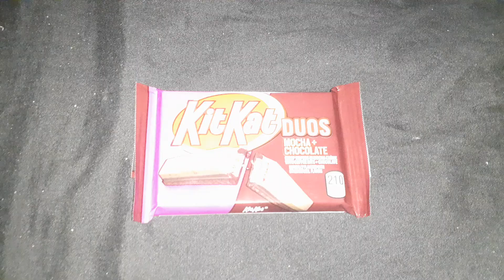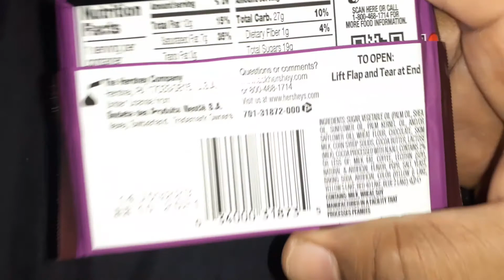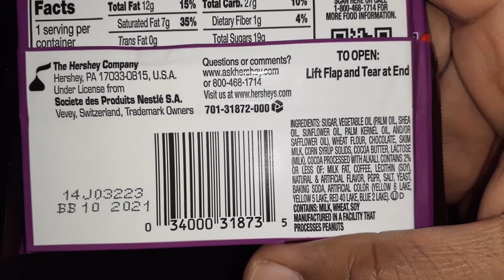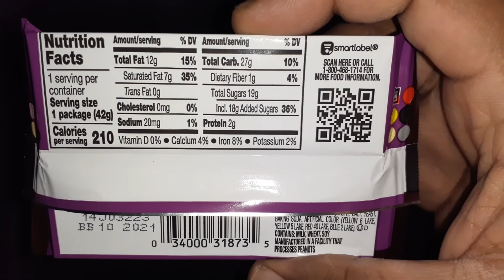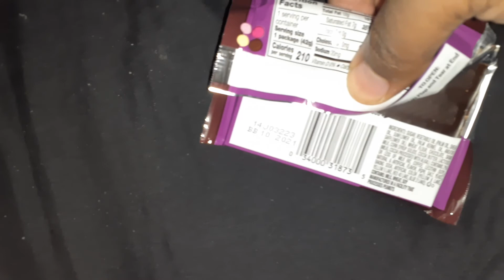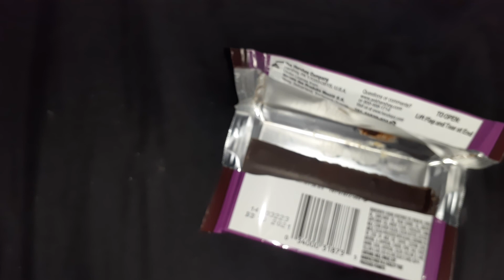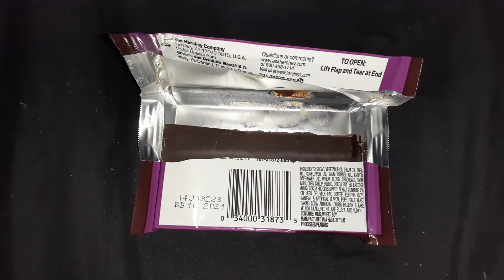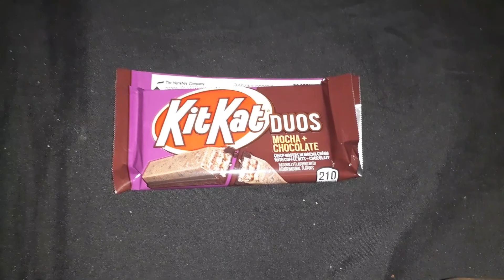Aza's Taste Test 2021 EP. 2 - Kitkat Duos Mocha+Chocolate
After seeing these flavors in different countries like japan for so many years, we finally got them in the states.